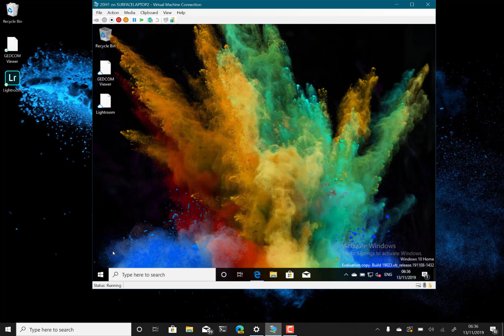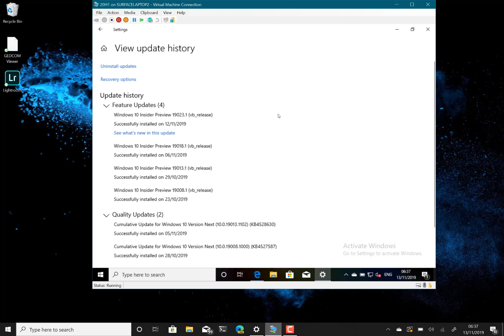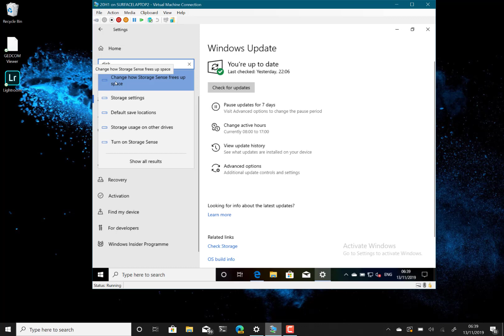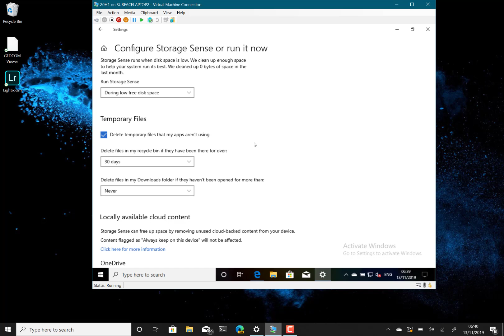Hands on with Windows 10 20H1 Build 19023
Welcome to my latest Windows 10 hands on video. In this video I look at changes to Windows 10 20H1 build 19023. There are a few fixes in 19023 and a handful of known issues which I look at in the video. I also discuss the experiment Microsoft are trying with optional driver updates.